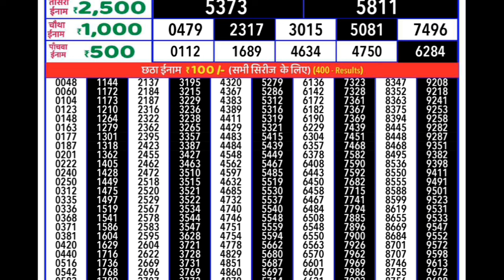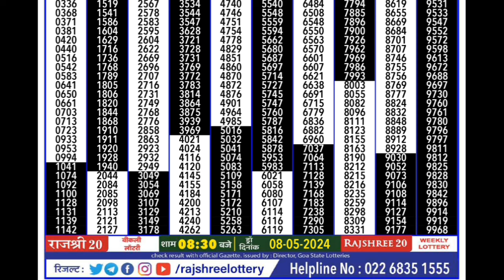rajshree 20 weekly lottery result 08.05.2025 today | goa state rajshree lottery result today